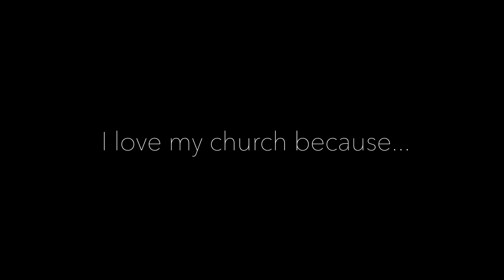I Love My Church | Bill | FWCCOMO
We LOVE our church and You will too!!
In this series, our members share why they stay, how they grow and what they appreciate about FWCCOMO.